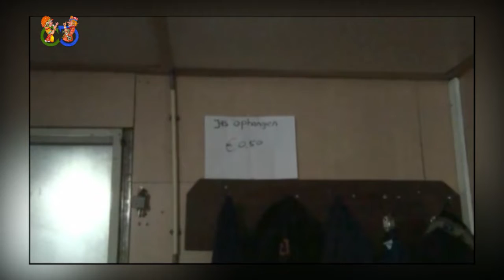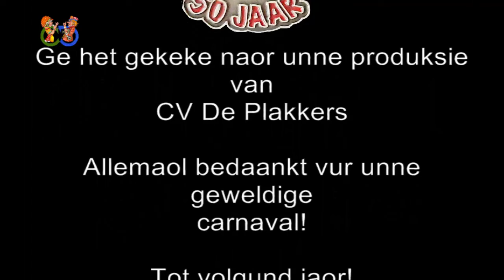Wagenbouw Cv De Plakkers